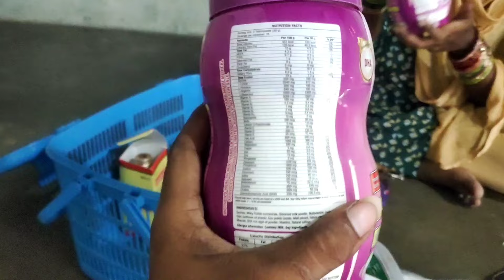government இலவச கிப்ட் பாக்ஸ் வாங்கியாச்சு | pregnant government free gift box | vv vasanth vlogs